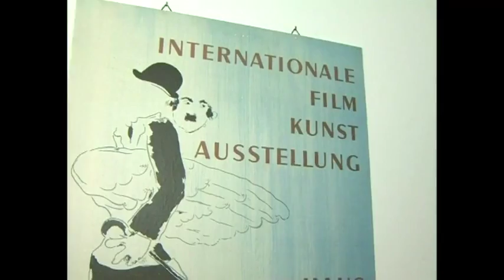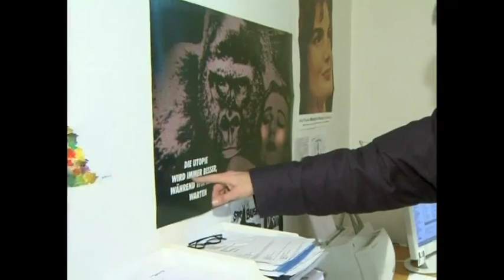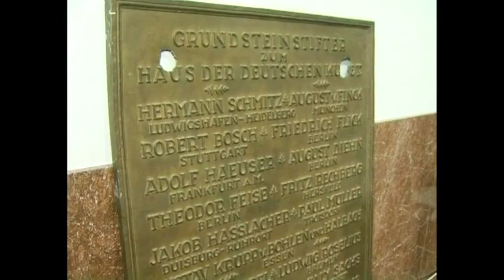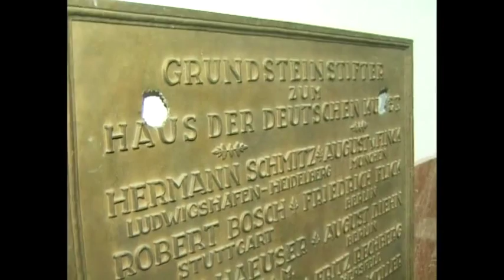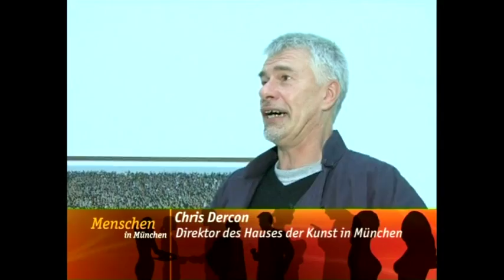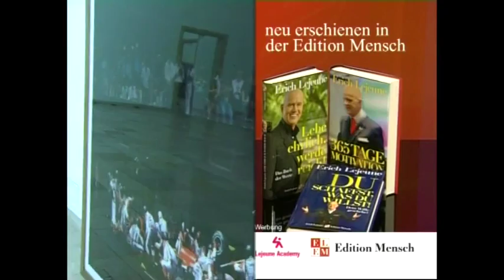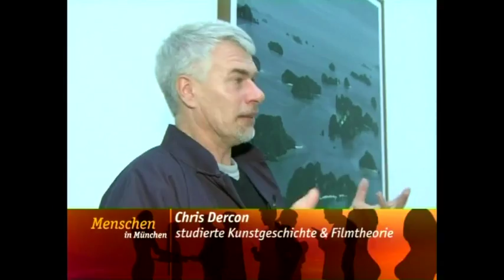Chris Dercon - Theaterwissenschaftler, Kurator - Menschen in München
München.tv-Chefredakteur Jörg van Hooven im Gespräch mit Chris Dercon (Kurator und Theaterwissenschaftler).